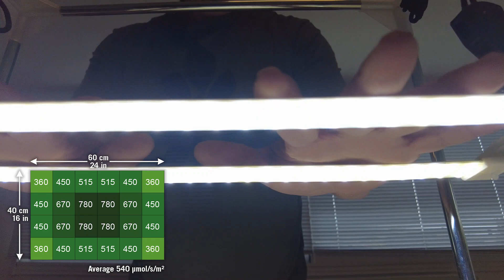TNO40GR 40W Grow Spectrum Lighting Kit (Upgradable to 60W)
TNO40GR provides intermediate to high light intensity in 6500K spectrum for growing. Adapted for 60x40cm (24x16 in), you can upgrade it further with an extra COP2065, thanks to the included 60W power supply and 3-way mounting clip!

🎬 Chapters :

0:00 Intro
00:04 Presentation of TNO40GR kit contents
00:25 Advised setup
00:46 Upgrade to 60W
1:10 Summary

Specialized in indoor grow tent (hydroponics), Secret Jardin provides professionals and beginners powerful and adapted tools.